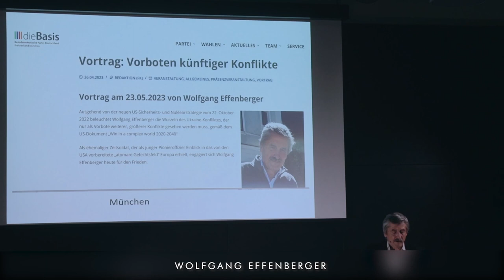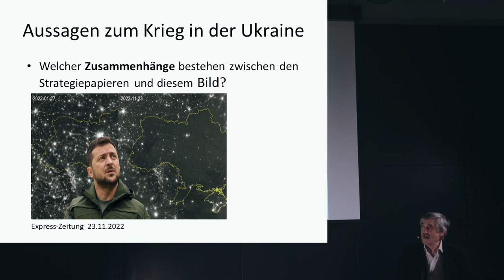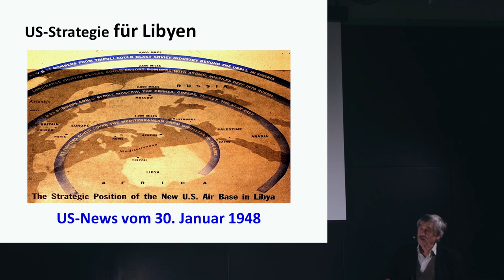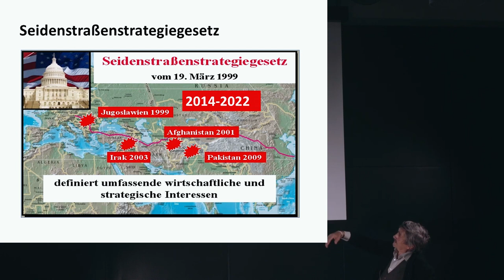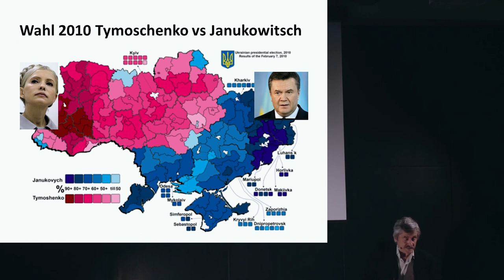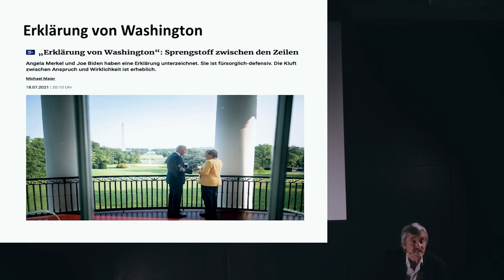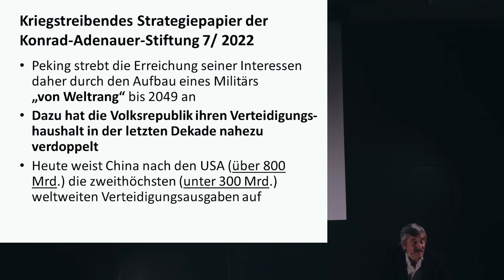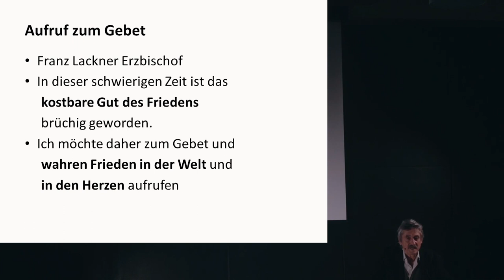Vortrag 23.05.2023: Wolfgang Effenberger Vorboten künftiger Konflikte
Ausgehend von der neuen US-Sicherheits- und Nuklearstrategie vom 22. Oktober 2022 beleuchtet Wolfgang Effenberger die Wurzeln des Ukraine-Konfliktes, der nur als Vorbote weiterer, größerer Konflikte gesehen werden muss, gemäß dem US-Dokument „Win in a complex world 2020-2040“
Als ehemaliger Zeitsoldat, der als junger Pionieroffizier Einblick in das von den USA vorbereitete „atomare Gefechtsfeld“ Europa erhielt, engagiert sich Wolfgang Effenberger heute für den Frieden.